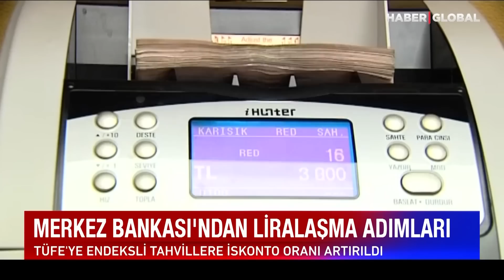Merkez Bankası'ndan TL Hamlesi ve Flaş Kredi Açıklaması Geldi!